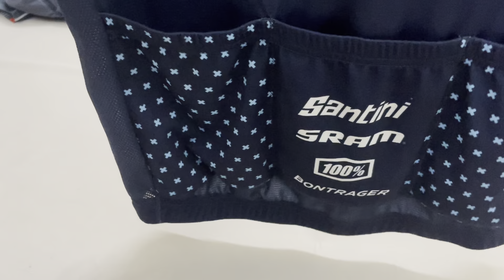Báo giá phụ kiện ngày 13/1(còn đĩa 9000, yên 3tr6 )Xlh Zalo phong 0936525998